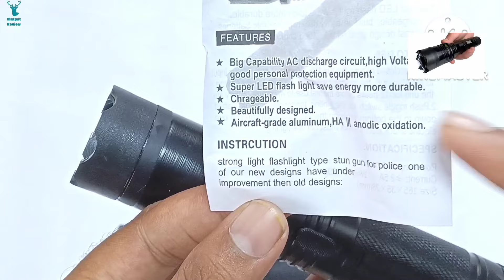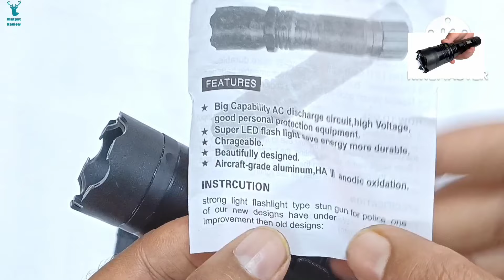540 वोल्ट करंट वाली airgun || Police tasers STUN GUN self defence unboxing HOW TASER GUN WORKS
540 वोल्ट करंट वाली airgun || Police tasers STUN GUN self defence unboxing
HOW TASER GUN WORKS

Amazing Self Defense Gun You Can Buy On AMAZON | TASER PULSE GUN
In this video you will watch about Taser gun which is very good option for police , and Now Gujrat Police Started using These Taser Gun , And How Taser Gun Works and this is really Great and You will know about How taser Gun Works and what is The science behind this Taser Gun , This Gun also Known as Electric impulse Gun
2)How taser Gun works?
3) What is science behind Taser Gun?